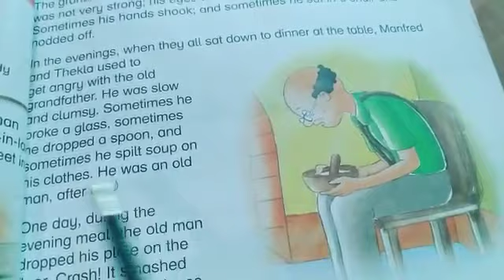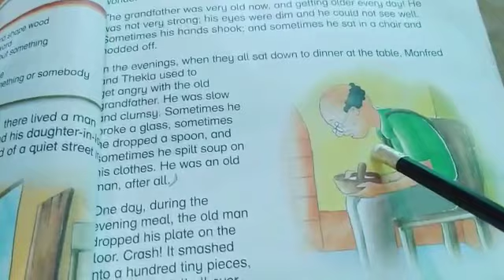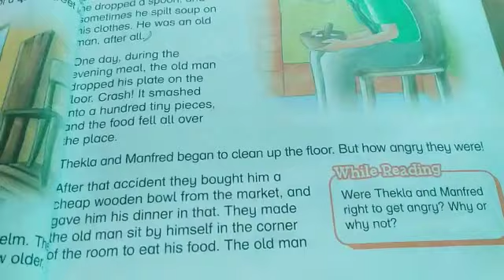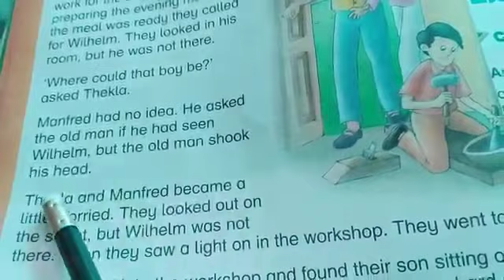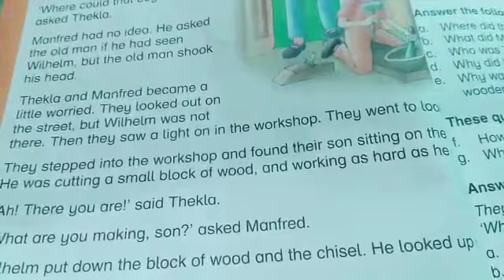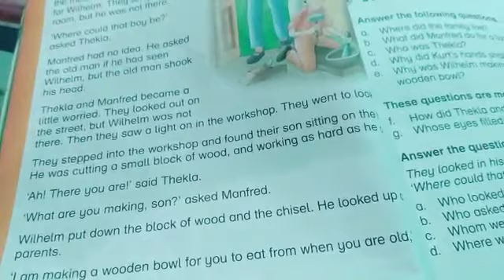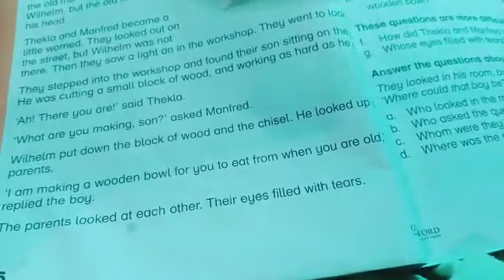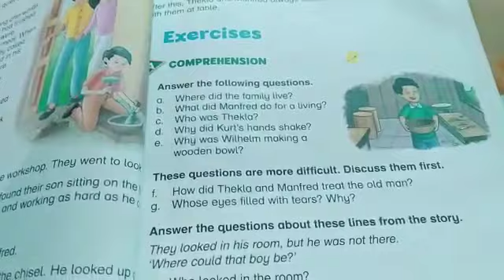CLASS III English Lecture 2 remaining lecture of JULY